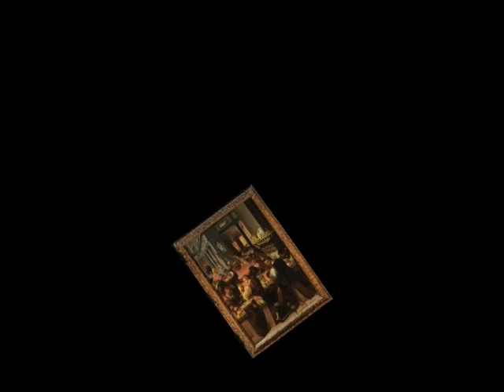Lo studiolo di Francesco I